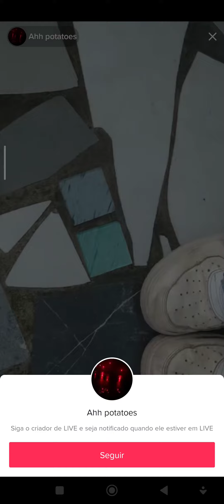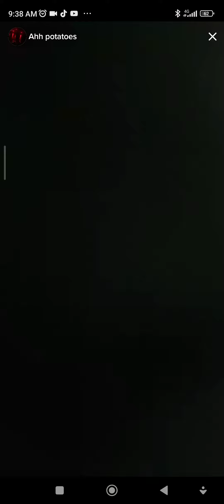i'm consuming horns in teas